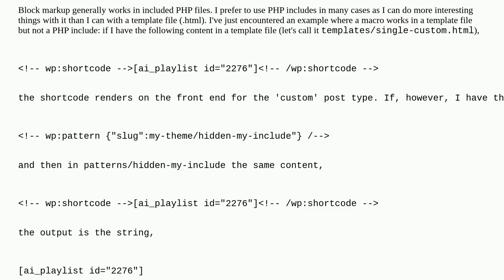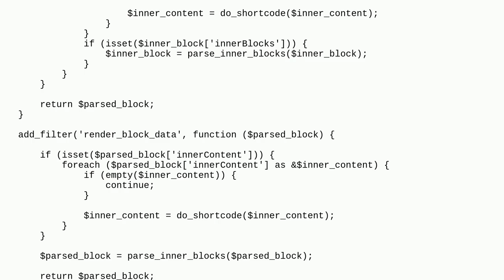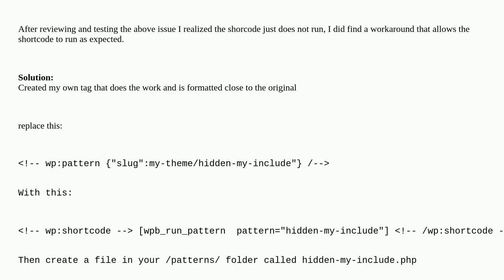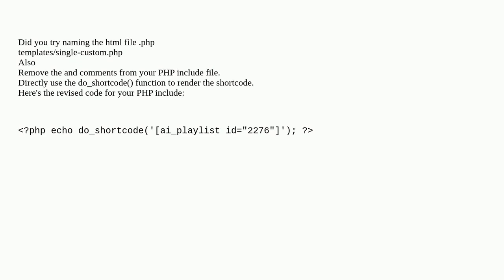Wordpress: wp:shortcode works in block theme template file but not PHP include file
wp:shortcode works in block theme template file but not PHP include file

A special thanks goes out to the awesome community

  templates shortcode include